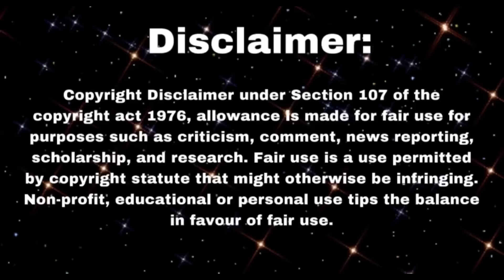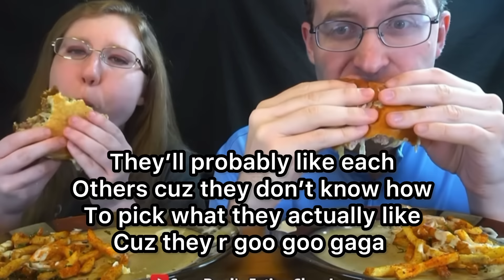SongByrd ASMR making my SOUL leave my body 💀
Guys I’m sooooooooooooooo sorry for not posting for 9 DAYS wtf….I had lots of exams esp this shitty week…I’m glad it’s over